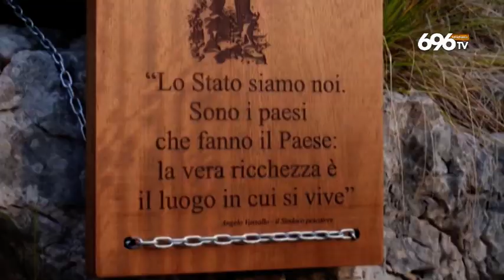Vassallo, i fratelli chiedono di riaprire il caso